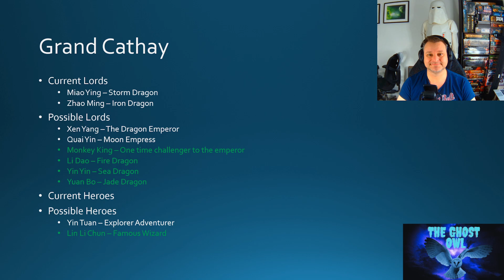Total Warhammer 3 Grand Cathay Future Lords and Heroes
My quick take on which lords and heroes I think could be included in the game in the future

 • oblivion – Rexlam...